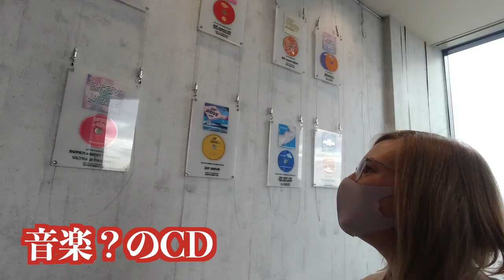ZIPに出演してきた！裏側に完全密着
今回は中京エリアで放送されているZIP-FMのラジオ番組に出演してきました！
毎週土曜日の朝7時〜10時の「WakeyWakey」というプログラムに生出演！
人生初めてのラジオ出演という事で緊張しつつ全力で楽しんできました！ぜひご覧下さい